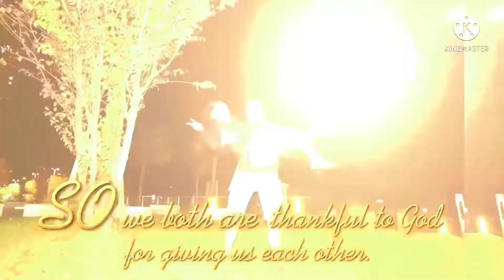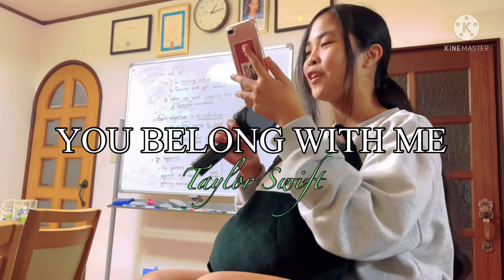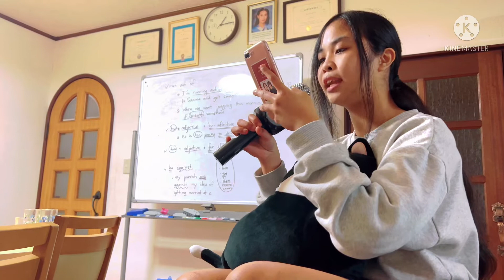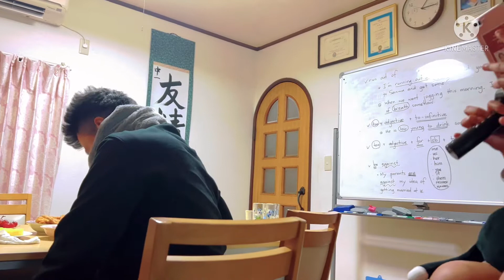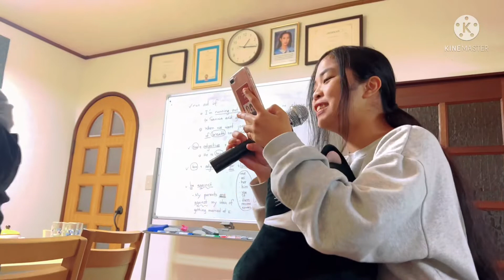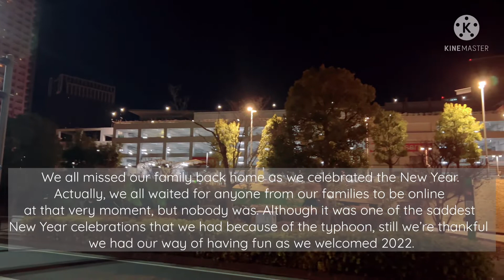Having Our Fun Karaoke Time As We Welcome the New Year || Our New Year Celebration 2022